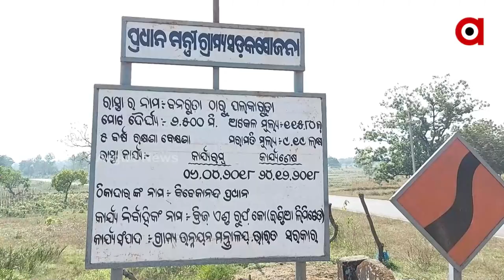ବର୍ଷେ ବି ଗଲାନି ପୋଲ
ବର୍ଷେ ନପୁରୁଣୁ ଭୁଶୁଡି ପଡିଲା ପୋଲ ।  ଏ ଯାଏଁ ଆରମ୍ଭ ହୋଇପାରୁନାହିଁ ନିର୍ମାଣ କାମ ।  ଦଶ ଖଣ୍ଡ ଗାଁକୁ ଯୋଗାଯୋଗ ବିଛିନ୍ନ । ଯାତାୟତ ପାଇଁ ହନ୍ତସନ୍ତ ହୋଉଛନ୍ତି ଲୋକେ